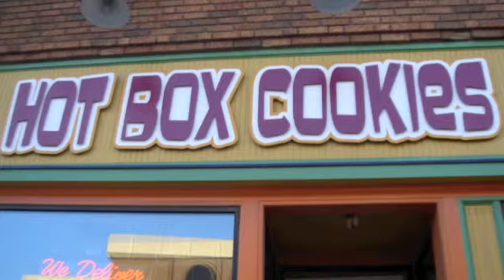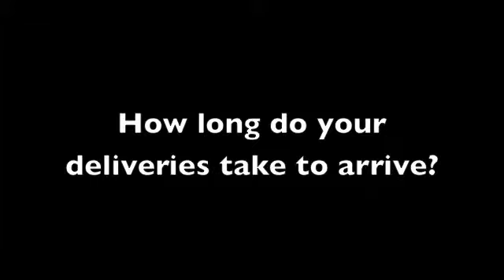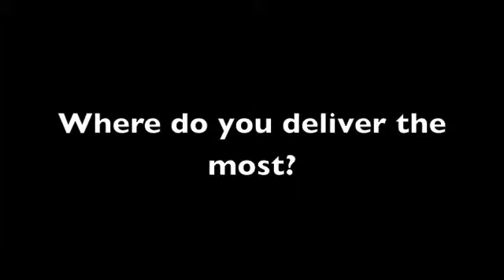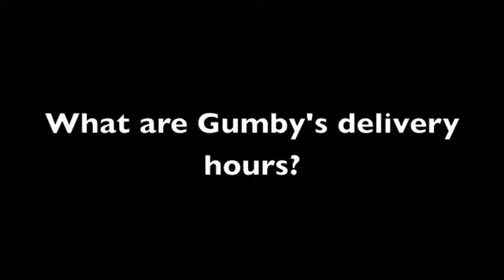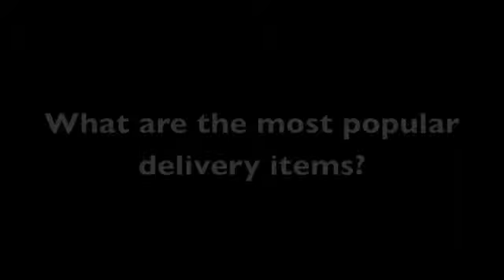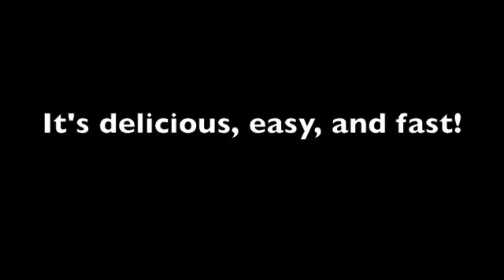A Look Into Late Night Delivery!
Mizzou students are crazy for delivery! Here is a look into the most popular delivery restaurants Columbia has to offer!